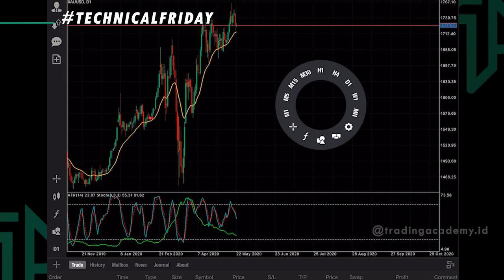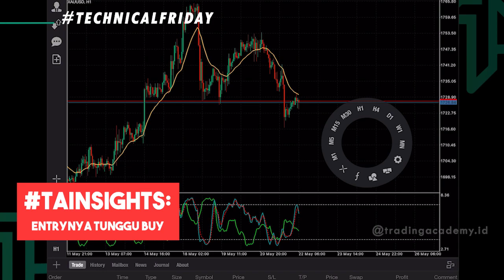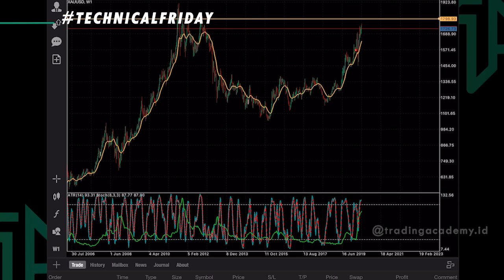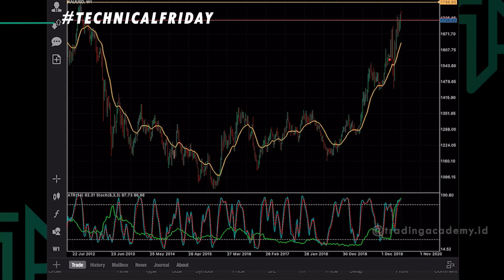GOLD TURUN, APA BERARTI JADI DOWNTREND? - Technical Friday EP. 48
Let the profits be with you.